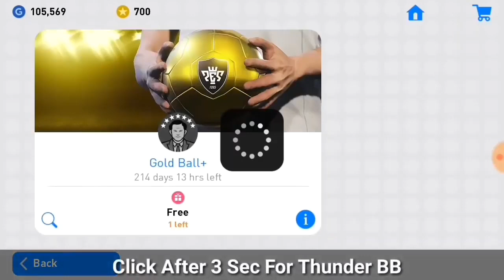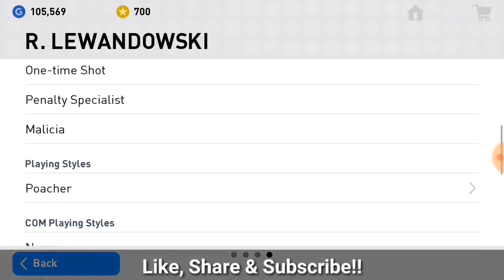Thunder Black Ball Trick of Gold+